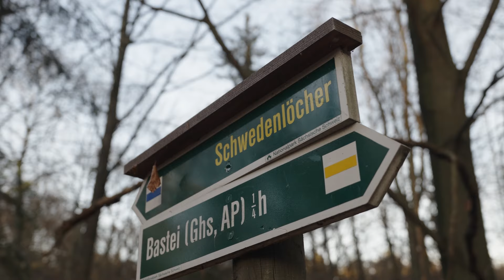Ein Tag in der Sächsischen Schweiz mit Maik Lipp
Im vergangenen Herbst waren wir mit Maik Lipp on Tour in der wunderschönen Sächsischen Schweiz und begleiteten ihn zu beeindruckenden Fotospots.